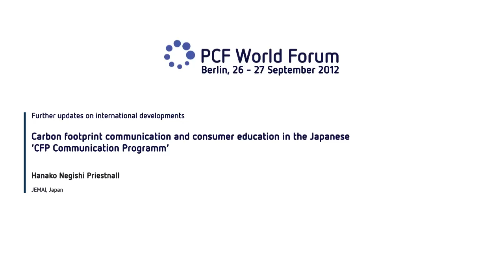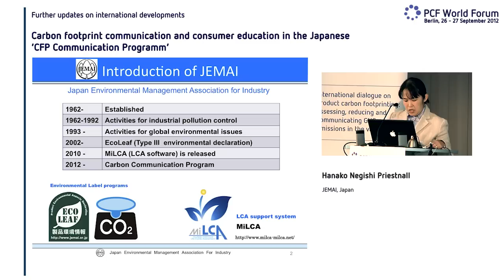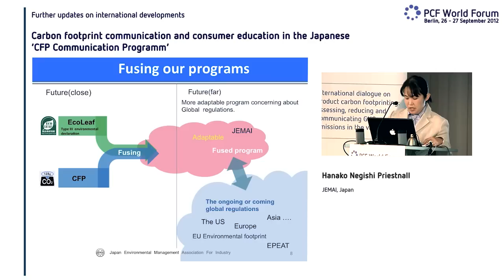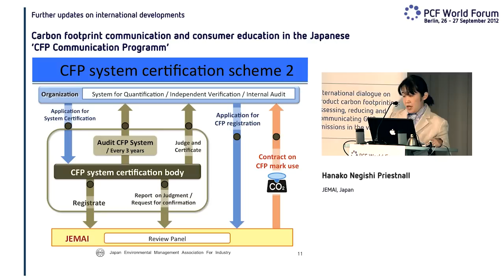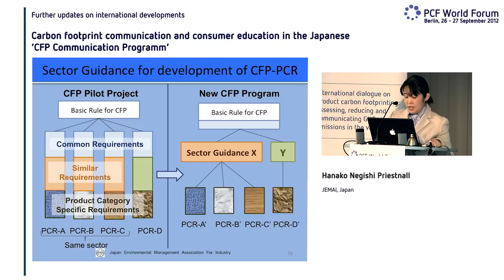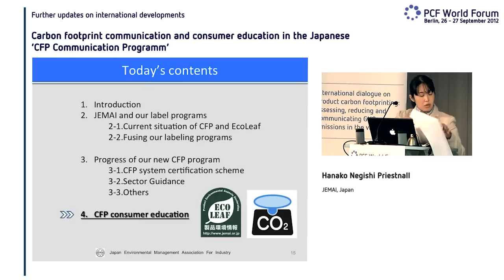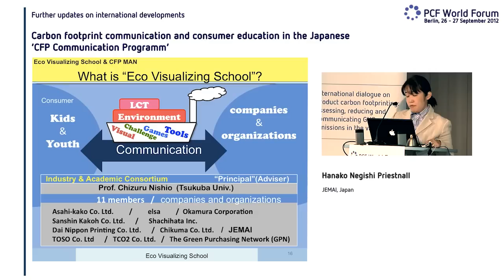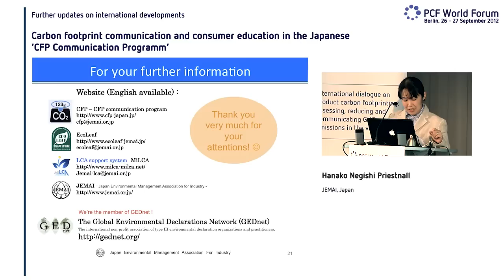Hanako Negishi Priestnall -- Japanese 'CFP Communication Program'.mp4